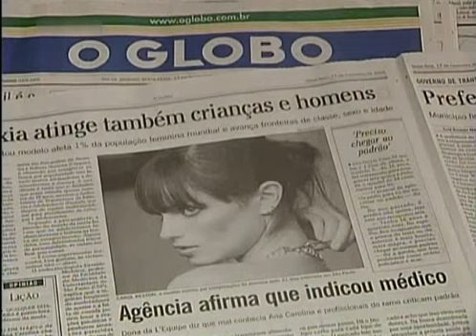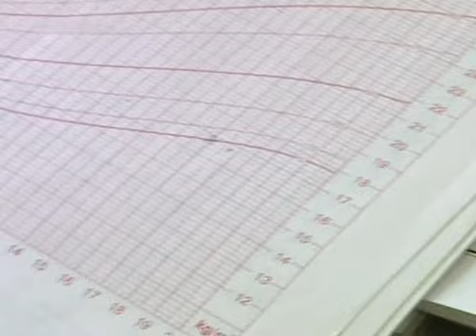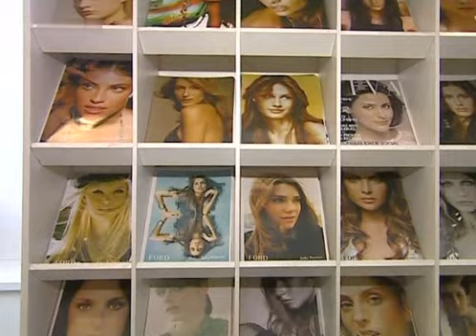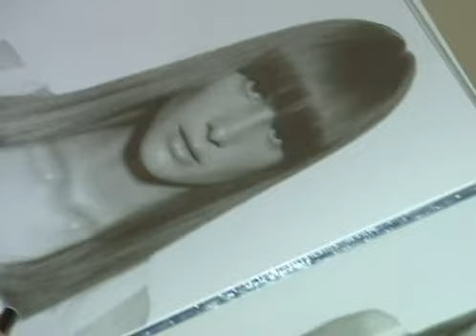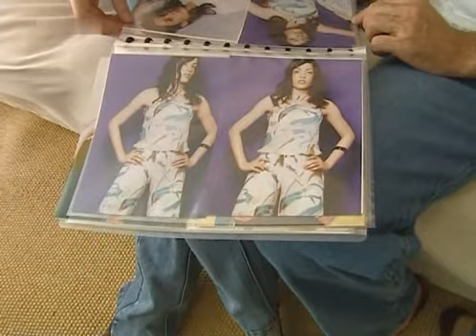Tod auf dem Laufsteg 1 / 2